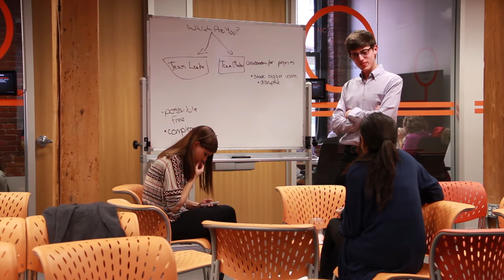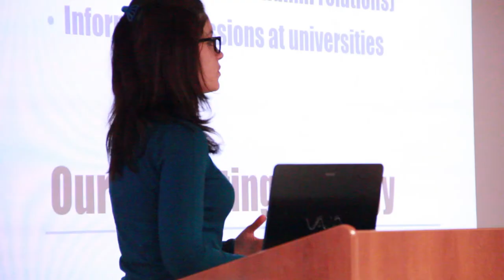Hack The Campus Bubble: A MITX Hackathon for Aspiring Marketers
Produced and Edited by Kelly Pylinski; Shot by Daniel Makie

Your marketing education has prepared you to build ad campaigns and launch marketing materials that make an impression in the world. But as you enter the growing tech and innovation space of Boston and Cambridge, are you prepared to potentially switch gears into startup mode? Find out by experiencing a day as a startup founder. The MITX Future Leaders Group invited college students to form teams of 2-5 people and participate in an all-day hackathon to "experience the life of a startup entrepreneur."